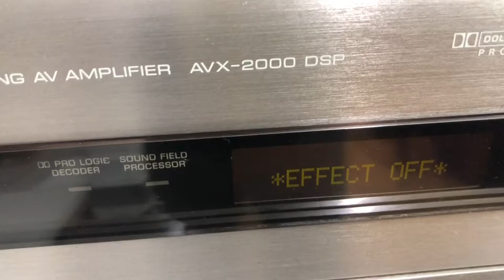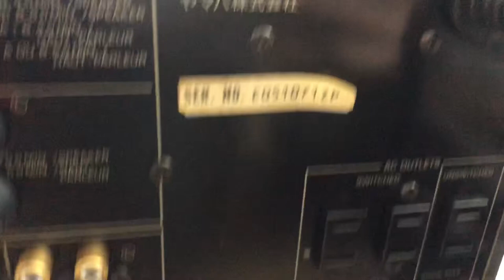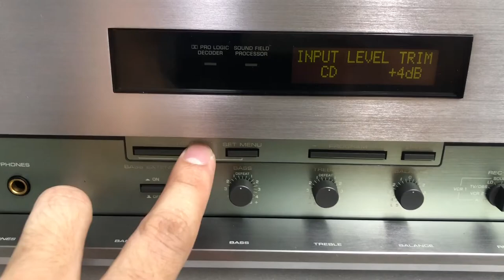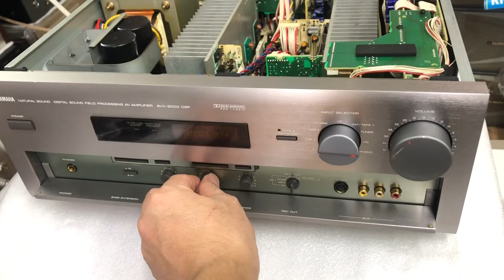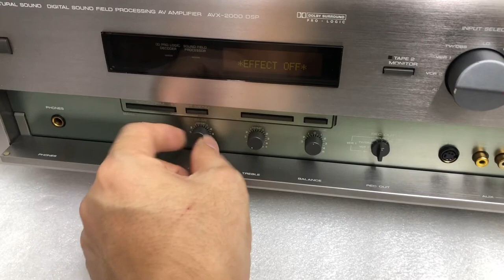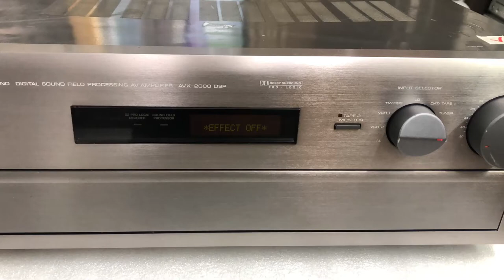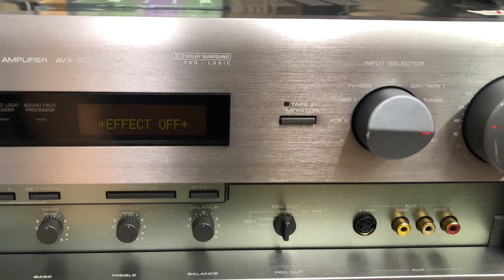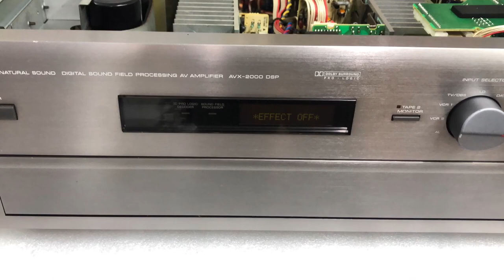Yamaha 2000 DSP quái thú xuất xưởng 198 ngàn yên! Giá hiện tại 4tr 0941.891.914 tại Minh Audio Hđ